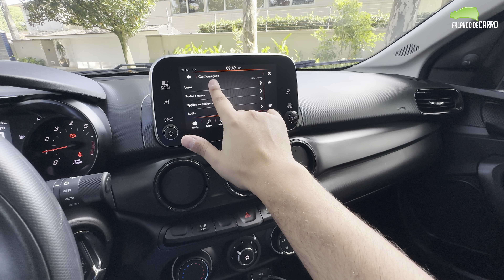NOVO FIAT CRONOS 2023 1.0 DRIVE EM DETALHES - FALANDO DE CARROS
Novo Fiat Cronos 1.0 2023 é o Sedan mais barato do Brasil em 2023. Usando o motor 1.0 firefly de três cilindros, o sedan tem bom comportamento na cidade e anda bem na estrada. Mas será que vale a pena comprar um sedan 1.0?

Neste vídeo vocês vão conferir as versões do Fiat Cronos, Preços do Fiat Cronos, Consumo do Fiat Cronos e Problemas do Fiat Cronos.

Ficha técnica
Motor - 1.0 FireFly
Potência (cv) - 71 (G) e 75 (E)
Torque (kgfm) - 10 (G) 10,7 (E)
Transmissão - MT 5 marchas
0 a 100 km/h - 15,3 secs

Cronos 1.0 Drive - R$ 83.890
Versão avaliada - R$ 86.379